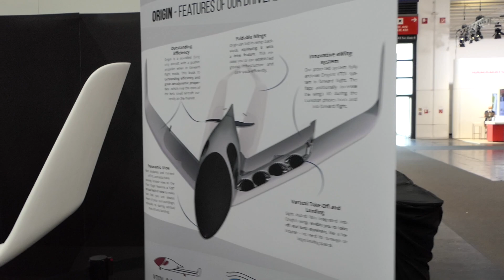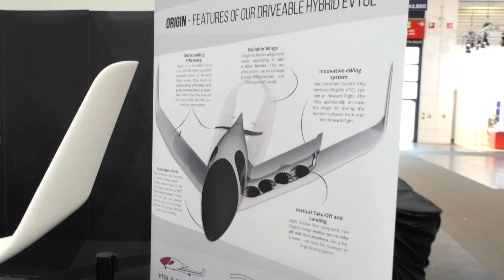Premiere: Flugtaxi „ORIGIN“ von Atlas Aero - Modell in Originalgröße auf IAA MOBILITY - Interview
Die Weltpremiere des Flugtaxis „ORIGIN“ im Maßstab 1zu1 erfolgte auf der IAA MOBILITY in München. Ich hatte Gelegenheit, mit den Firmengründern Maximilian Salbaum und Tobias Salbaum am 6.9.2021 im Rahmen des IAA-Pressetages zu sprechen. Sie berichteten mir ausführlich über ihr Konzept, über den Stand der Entwicklung und über den Zeitplan in Richtung Marktreife. Im Gegensatz zu vielen anderen Flugtaxi-Ideen setzt das hier im Videointerview vorgestellte Konzept nicht auf das Helikopter-Grundprinzip, sondern auf ein senkrecht startendes Segelflugzeug mit nahtlosem Übergang in den sehr energieeffizienten Gleitflug eines Motor-Seglers.

Der Origin soll inklusive zwei Personen und Gepäck nur rund 800 Kilogramm wiegen. Das im Video zu sehende Modell in Originalgröße ist allerdings noch nicht flugfähig, sondern soll nur mal einen ersten Eindruck vermitteln. Mit einem Modell im Maßstab 1zu7 laufen aber bereits seit 2019 die ersten praktischen Gleit- und Strömungsversuche. Die beiden Firmengründer der Atlas Aero GmbH rechnen damit, dass im Jahr 2022 erste Strömungsversuche mit einem unbemannten Modell in Originalgröße beginnen können.

Geplant ist eine zweistufige Markteintrittsstrategie. Zunächst soll der Origin 2026 als Konkurrenzprodukt zu Kleinhubschraubern und Kleinflugzeugen kommen. Die Massenproduktion mit autonomem Flugbetrieb ist aus Sicht von Atlas Aero für den Beginn der 2030er-Jahre denkbar.

Das Videointerview besteht aus folgenden Abschnitten:

00:00 Vorstellung Maximilian + Tobias Salbaum von Atlas Aero
00:29 Idee des senkrecht startendes Flugzeug bereits 2013
01:11 Erstmalige Präsentation des 1zu1-Modells
01:36 Grundprinzip anlegbare Flügel
01:57 Rollgeschwindigkeit des Origin
02:23 Flügelkonzept des Origin von Atlas Aero
02:45 Leistungsaufnahme der Motoren für den Senkrechtstart
03:15 Dauer des Startvorganges
03:38 Serieller Hybrid mit kleinem Akku und
04:05 Generator per Mikrogasturbine, Reisegeschwindigkeit
04:26 Leistungsbedarf, Kraftstoffverbrauch, Reichweite
04:53 Ziel autonomer Flug - zunächst konventioneller Flug
05:29 Konzept Sichtkanzel, Gepäck hinter Sitzen
06:47 Abfluggewicht, Nutzlast
07:33 Einsatzfähiges 1zu7-Modell
08:05 Hybrid-Konzept für zwei bis drei Minuten Schwebezeit
08:49 Geplante Flughöhe, Reiseflughöhe
09:38 Erste Flugversuche 2022
10:27 Tobias Salbaum über geplante Markteintrittsstrategie
10:55 Möglicher Start der Massenproduktion
11:31 Materialien des Flugtaxis, Spannweite, Länge
12:07 Produktname des Flugtaxis, Verabschiedung